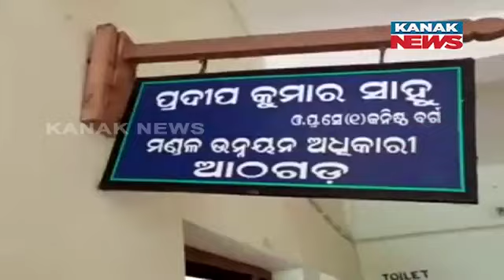Odisha Vigilance Raids Properties Of Athagarh BDO On DA Charges | Updates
Vigilance officials conducted simultaneous raids at locations linked to Pradeep Kumar Sahu.